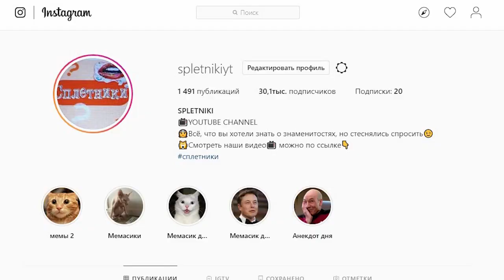Заикающиеся Звезды: Как Знаменитости Борятся Со Своим Дефектом Речи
Запинки и какие-то дефекты речи могут случиться у каждого. Иногда страх сковывает человека настолько, что он не может говорить или же начинает сильно заикаться. Но есть и люди, которые живут с этой проблемой с детства. Заикающиеся знаменитости – сегодня на канале Сплетники!

- Константин Меладзе
- Миша Романова
- Гуф
- Дарья Клюкина
- Риналь Мухаметов